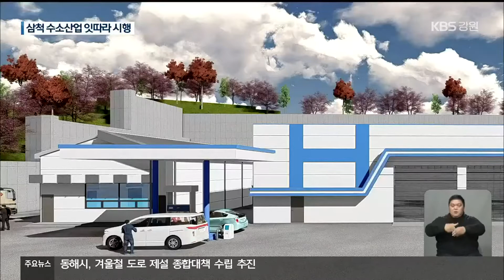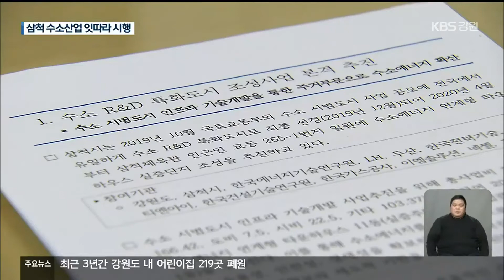삼척 수소 관련 사업 속도…일부 주민 우려 / KBS 2021.11.05.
[앵커]

 삼척지역에서 수소산업 육성을 위한  세부사업들이  잇따라 추진되고 있습니다.

 수소충전소와 생산 설비에 이어, 수소를 에너지원으로 하는  주택 실증사업도 진행 중인데, 이들 사업에 대한 안전성 우려 목소리도 여전합니다.

 [리포트]

 삼척복합체육공원 인근입니다.

 수소 생산 설비와 수소 버스 충전소를 조성하는 공사가 한창 진행 중인데, 내년 4월부터 가동될 예정입니다.

 하루에 수소 연료 1,000kg을 생산해,  절반은 수소 버스 충전소에  나머지는 인근 수소충전소에  공급한다는 계획입니다.

 인근에는 오는 2023년까지  수소에너지를 사용하는 타운하우스형 주택 11동이 설치됩니다.

 수소 에너지를 냉난방이나 전기용으로  안전하고 효율적으로 사용하기 위한 제도와 기술 개발 등  다양한 실증 연구가 진행됩니다.

 이렇게 수소 관련 사업이 속속 추진되고 있지만, 일부 주민들은 수소 안전성에 대해 우려의 목소리를 내고 있습니다.

 강릉 등 다른 지역에서 발생한 수소 폭발사고 등을 거론하며,  수소 생산 설비의 안전성이 걱정된다는 겁니다.

 [김형우/마을 주민 : "주민들이 이런 위험한 시설들을 아파트 인근에다가 하는 걸 허락을 하겠습니까? 위험 시설물인데. 우려를 많이 하고 있습니다."]

 삼척시는 지역에 들어서는 수소생산시설은 수소를 추출하는 방식이 달라 폭발 위험성이 현저히 낮다는 입장입니다.

 [황철기/삼척시 신사업기획담당 : "수소가 폭발한다는 거는 수소에 산소가 결합이 돼야지만 폭발이 가능하거든요. (삼척 수소 생산 설비는) 메탄에서 수소를 걸러내는 거니까 산소가 없잖아요. 그러니까 안전하다."]

 또, 안전 거리와 방호벽 등  수소 시설 기준을 준수해, 안전성을 최우선으로 한다는 것을 주민들에게 지속적으로  홍보하기로 했습니다.